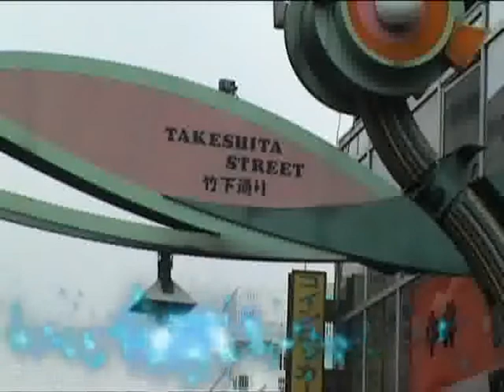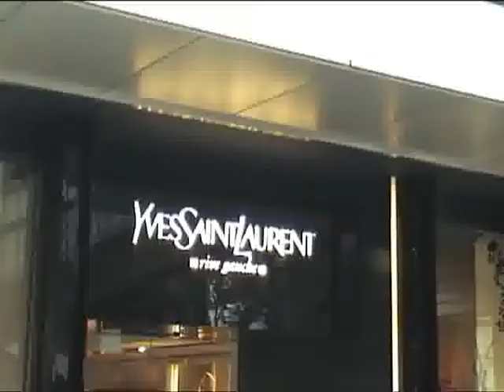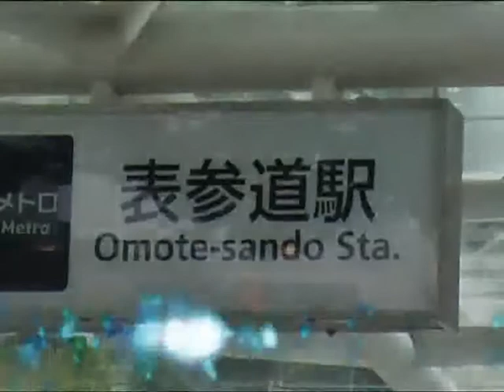Omotesandō, Harajuku Station, Takeshita Street, Tokyo, Japan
Omotesandō (表参道)  is an avenue, subway station and neighborhood in the Minato and Shibuya wards in Tokyo (東京) stretching from Harajuku station, the foot of the famous Takeshita Street, to Aoyama-dori where Omotesandō station can be found.
Omotesandō is next  to Meiji Shrine and It is known as an upscale shopping area featuring several international brand outlets, ranging from Louis Vuitton, Dior, Chanel, Celine, Gucci, Prada, Lacoste, J.M. Weston, Burberry, Yves Saint Laurent, Chaumet, Tagheuer  to the more affordable Gap... It is sometimes referred to as "Tokyo's Champs-Élysées".

Harajuku (原宿 "meadow lodging") is the common name for the area around Harajuku Station on the Yamanote Line in the Shibuya ward of Tokyo, Japan.
Every Sunday, young people dressed in a variety of styles including gothic lolita, visual kei, and decora, as well as cosplayers (young girls)  spend the day in Harajuku socializing. The fashion styles of these youths rarely conform to one particular style and are usually a mesh of many. Most young people gather on Jingu Bridge, which is a pedestrian bridge that connects Harajuku to the neighboring Meiji Shrine area.

Takeshita Street (竹下通り Takeshita-dōri) is a pedestrian-only street lined with fashion boutiques, cafes and restaurants in Harajuku in Tokyo, Japan.

Omote-Sando est une avenue et une station de métro à Tokyo proche de Shibuya, qui va de la station de métro Harajuku à Ayoma-Dori. Omote-Sando est aussi à côté du temple Meiji. On appelle aussi Omote-Sando les Champs-Élysées de Tokyo.
A Harajuku , les week-ends sont entièrement consacrés au Cos-play-zoku (costume play gang) mouvement d'adolescentes qui se rassemblent sur le Jingu-bashi (pont reliant Meiji-jingu à Omote-Sando)